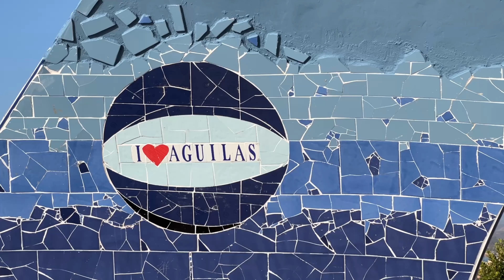La inspiración marinera de Nohek embellece la cúpula del Mirador de La Calica en Águilas